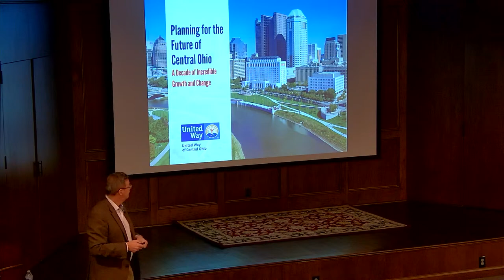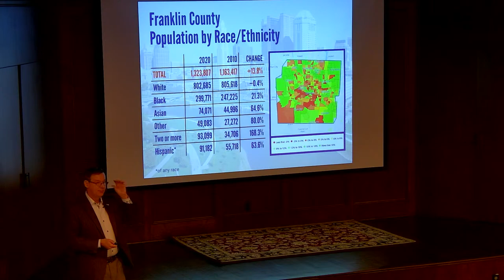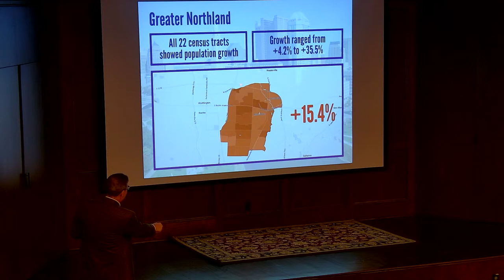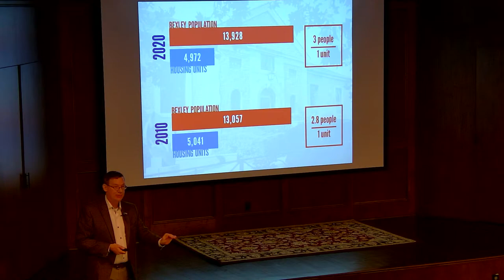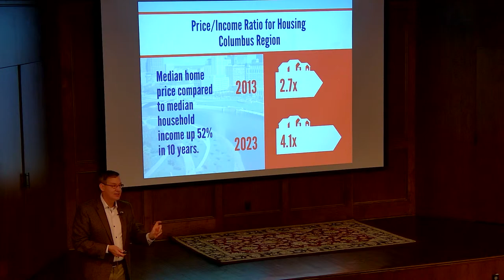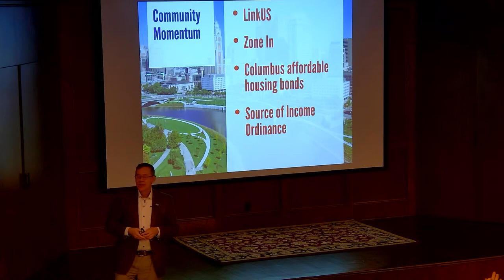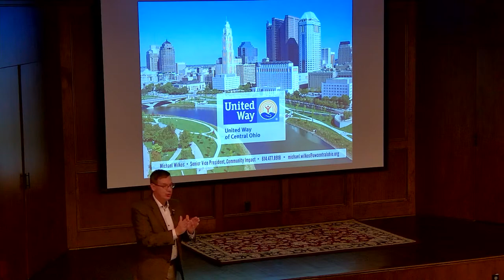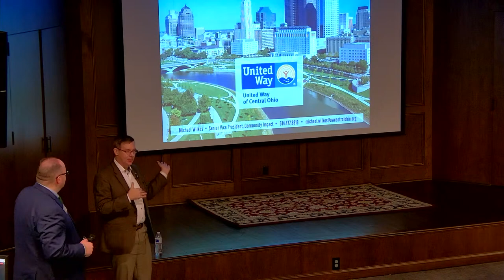The Next Chapter: Planning for the Future of Central Ohio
With the arrival of Intel, renewed talks of passenger rail, and accelerated growth of development projects, Central Ohio is rapidly changing. The Next Chapter series is a partnership with the City of Bexley and United Way of Central Ohio that will examine trends in population growth, demographics, job outlook, housing, transportation, education, and other aspects that affect the quality of life around Central Ohio. Learn about how we became the city we are today and how we can best prepare, influence, and embrace the city we are growing into. Michael Wilkos, Sr. Vice President of Community Impact at United Way of Central Ohio, will present the first two programs in this series.

Michael Wilkos is the Senior Vice President of Community Impact.  His team develops effective strategies to improve our community and invests in programs provided by funded partners to implement these strategies. Prior to joining United Way, Michael was Director of Community Research at The Columbus Foundation. During his tenure at the foundation, he initiated, led, and managed more than $9 million in competitive grant-making to support holistic community revitalization in Weinland Park, an effort to stabilize and revitalize a mixed-income community near The Ohio State University. Before working at the Columbus Foundation, Michael served as Senior Impact Director and Director of Neighborhood Development at United Way of Central Ohio.  In that position, he managed program allocations supporting neighborhood development strategies. Among many other duties, he also directed volunteer involvement in developing and implementing strategies supporting housing and community safety programs.